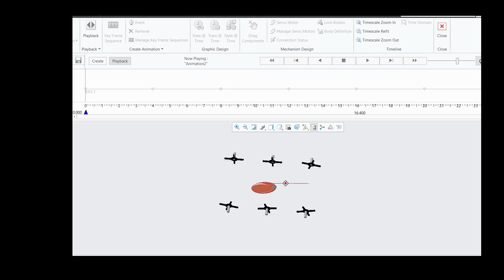Mechanized surfboard surfing holofan waves: Creo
Design made in Creo of mechanized surfboard between 6 holofans. The holofans display waves.

To find out more about synching mechanized surfboard with holofans visit Hydrizon